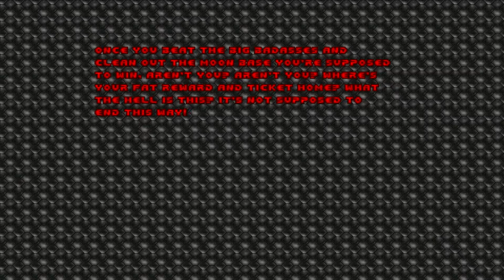Doom (1993) #3: The Devil Twins Appear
Yup, there's 2 of them.